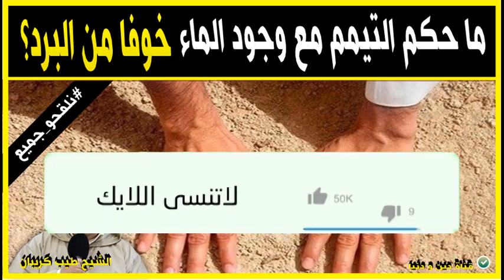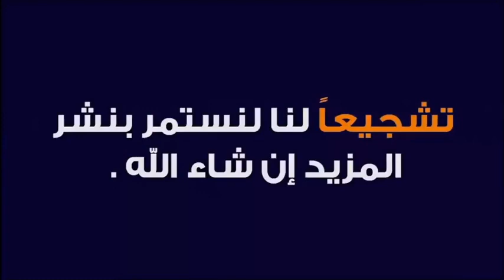حكم التيمم بدلا من الوضوء بسبب برودة الطقس 🕌 الدكتور طيب كريبان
جديد 2021 :حكم التيمم بدلا من الوضوء بسبب برودة الطقس 🕌 الدكتور طيب كريبان
 ▬▬▬▬▬▬ஜ۩☺۩ஜ▬▬▬▬▬
 ▬▬▬▬▬▬ஜ۩☺۩ஜ▬▬▬▬▬
⛔ أحبابي الكرام ، إذا أعجبكم الفيديو رجاءاً لا تنسوا :

 ▬▬▬▬▬▬ஜ۩☺۩ஜ▬▬▬▬▬
مواضيع سابقة

🕌 عَنْ أَبِي هُرَيْرَةَ، عَنِ النَّبِيِّ صَلَّى اللهُ عَلَيْهِ وَسَلَّمَ قَالَ:
 ▬▬▬▬▬▬ஜ۩☺۩ஜ▬▬▬▬▬
⚠️ توضيح مهم ❗

 ▬▬▬▬▬▬ஜ۩☺۩ஜ▬▬▬▬▬
# هاشتاغ الموضوع #